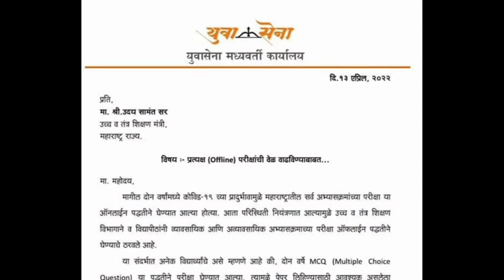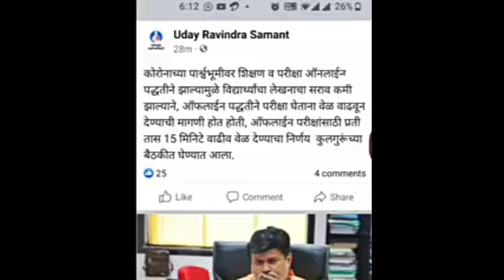Uday Samant Latest News Today | SPPU | MSBTE | Mumbai University Exam News |Toshib Shaikh Extra Time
rtmnuऑनलाईन परीक्षा घ्या | समस्या लक्षात घेऊन विद्यार्थिहिताचा निर्णय घ्या - NSC
summersemesterexam2022Take the exam online Decide in the best interest of the student considering the problem

Dear All

I am Ritesh.B.Chavan ,

On my Youtube channel, I will give updates regarding universities/Colleges in Maharashtra. Any help you need then add it in comment section

update,msbte,sppu exam news
,Internalassesmentforall,muupdates2022,latest updates from mumbai university, semersemeterexam latestupdates2022 ,

university,